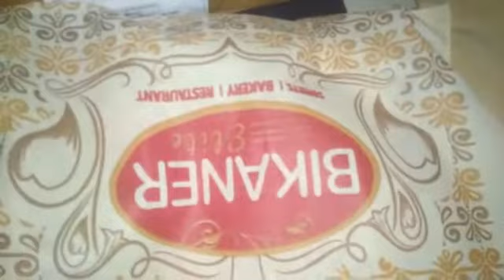Bikaner 100% Vegetarian Pizza Review | Original Taste स्वादिष्ट Pizza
Bikaner 100% Vegetarian Pizza Review | Original Taste स्वादिष्ट